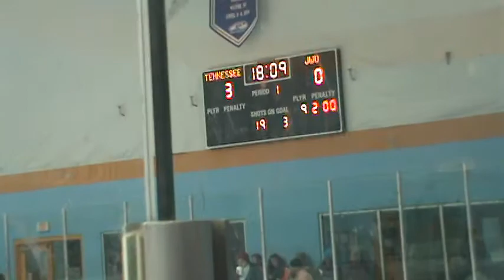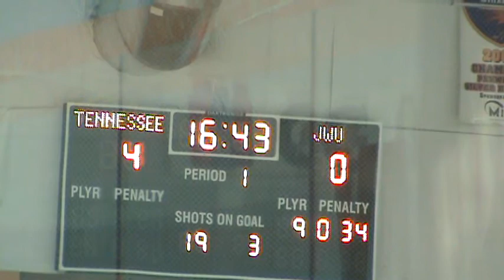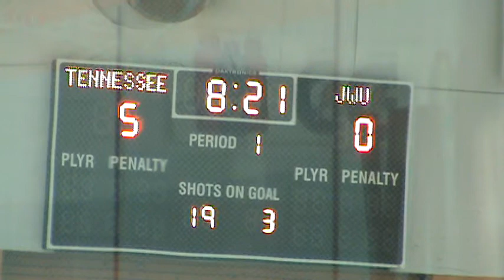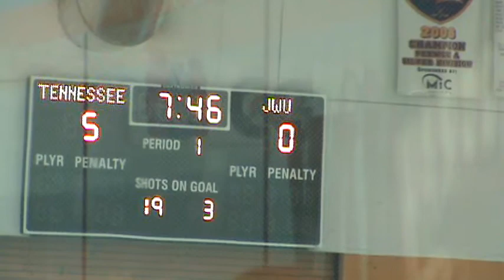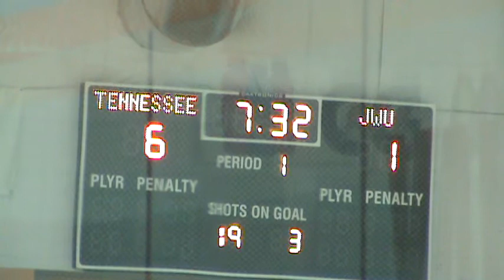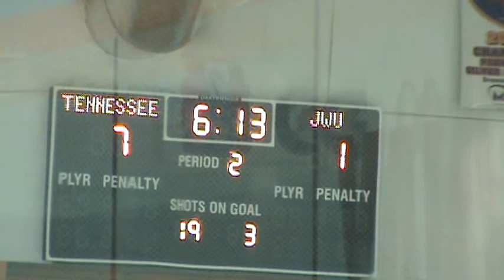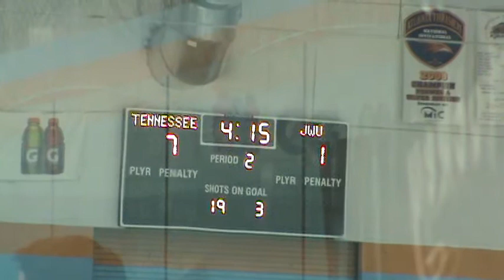Johnson & Wales University (Charlotte) vs University of Tennessee 11/14/14